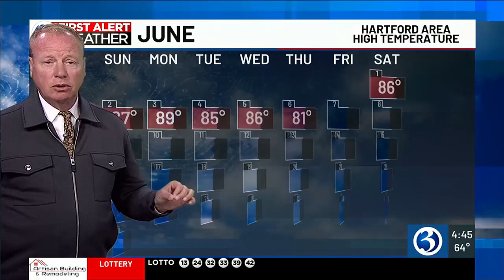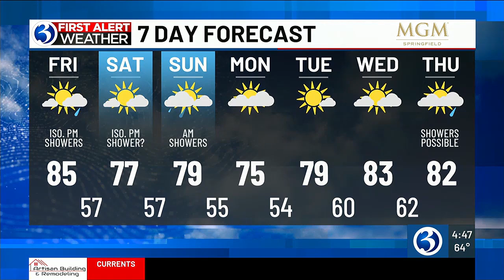Technical Discussion: Warm, less humid today. Showers to impact part of the weekend